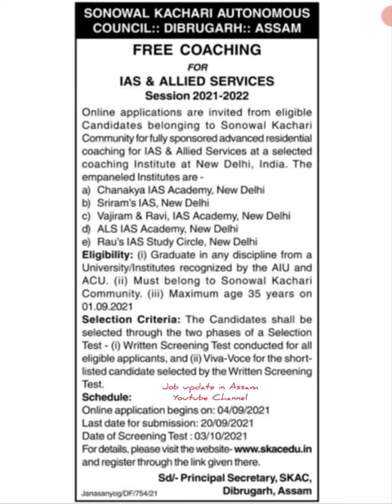Free Coaching || IAS Coaching by Sonowal Kachari Autonomous Council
In this video i will talk about the Sonowal Kachari Autonomous Council Free Coaching Details 2021.

- sonowal kachari autonomous council free coaching
- FREE COACHING FOR IAS & ALLIED SERVICES
- Free IAS Coaching
- Free Coaching in India
- Free Coaching in Assam
- Free coaching for IAS in Delhi
- Sonowal Kachari
- Sonowal Kachari Autonomous Council
- IAS
- IAS Coaching by Sonowal Kachari Autonomous Council
- IAS and Allied Services Coaching by Sonowal Kachari Autonomous Council
- Allied Services Coaching by Sonowal Kachari Autonomous Council